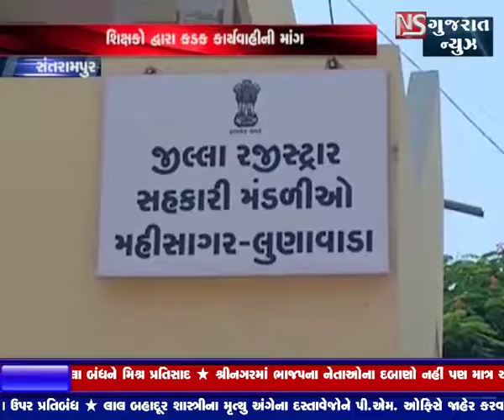JUNAGADH MA 12 STANDARD NA STUDENT E PIDHI JHERI DAVA